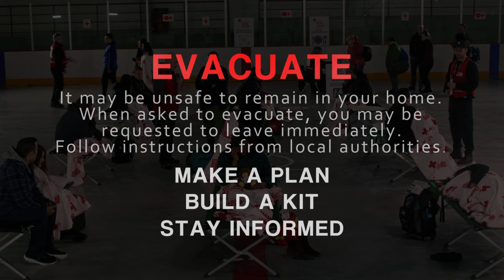Be Prepared Niagara | Evacuate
May 7-13 is Emergency Preparedness Week, a national event that is supported by Public Safety Canada, encouraging all Canadians to be prepared for an emergency.

Emergencies can happen to anyone, anytime and anywhere. Let's be prepared.

The team at Captivate is thrilled to be able to take part in this initiative by crafting a narrative film in support of this important message. Thank you to the Niagara partners that made this possible.

BUILD A KIT
STAY INFORMED